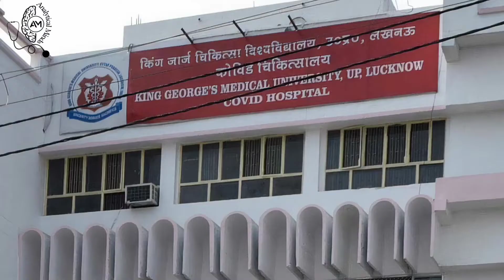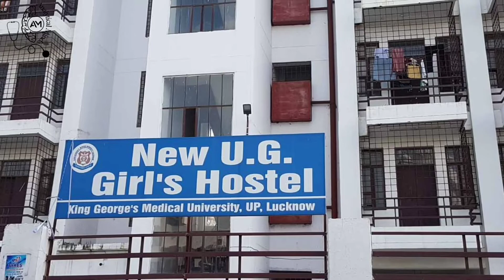King George’s Medical University, Lucknow medico on life: hostel, campus, cut off | Shubhajeet Roy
King George's Medical University is a medical school, hospital, and medical university located in Lucknow, Uttar Pradesh, India. The medical school was raised to a medical university by an act passed by the government of Uttar Pradesh on 16 September 2002. The University has about 1250 undergraduate students (including 280 dental students) and 450 postgraduate students. About 250 students a year are admitted to the four-and-a-half-year course of study for the degree of M.B.B.S. The National Institutional Ranking Framework (NIRF) has ranked the university 39 among universities in India in 2021, 9 among medical colleges and 60 overall. It was ranked sixth among medical colleges in India in 2019 by Outlook India and 7th by The Week.

Stethoscopes around INR 1000:
Indosurgicals Silvery Stethoscope
IndoSurgicals Silvery II-SS Stethoscope
Micro Tone MSI Stethoscope
Generic Double double stethoscope

3M Littmann Classic III Monitoring Stethoscope (27 Inch):
Smoke-Finish Black Tube Stethoscope
Mirror Chestpiece, Ceil Blue Tube, Smoke Stem, 5959
Black Edition Chestpiece, Black Tube, 27 inch, 5803

Unisex Doctor's Apron Lab Coat -

Surgicals Percussion Chrome Plated Handle Knee Hammer Taylor Model -

Latex Medical Exam Disposable Hand Gloves

MBBS books -

Netter's Atlas of Human Anatomy
McMinn's Clinical Atlas of Human Anatomy

Biochemistry Vasudevan
Satyanarayan Biochemistry
Lippincott's Illustrated Reviews: Biochemistry

Anatomy BD Chaurasia
Anatomy Vishram Singh Bundle
Gray's Anatomy for Students International Edition

Ganong's physiology
DP Physiology & Practical
Guyton & Hall Physiology
AK Jain physiology
Harper Illustrated Biochemistry
Lehninger Principles of Biochemistry

neet ug result 2022 date
neet ug answer key 2022
neet ug postponed
neet ug counselling 2022 latest news
neet ug postponed 2022 latest news today official
neet ug phase 2 registration 2022
neet counselling
up neet 2022 cut off for government colleges
up neet 2021 cut off for government colleges
up neet cut off 2021 college wise
up neet
up neet cut off
up neet counselling process step by step
up neet pg counselling 2021
up neet college wise cutoff
up neet counselling 2021 security money refund